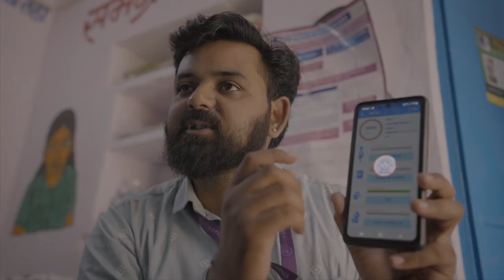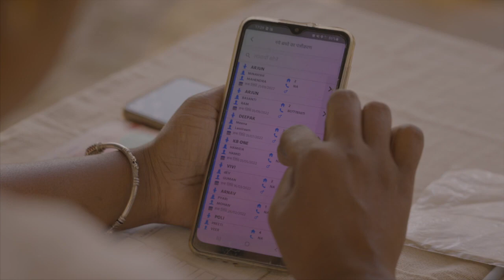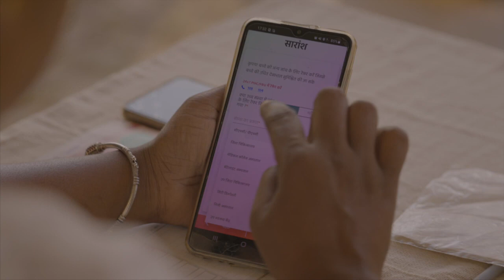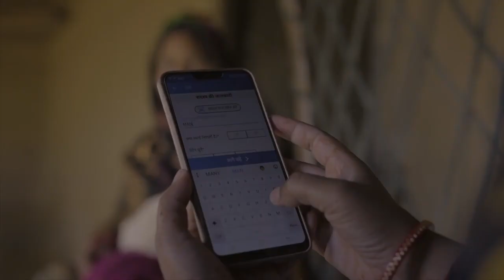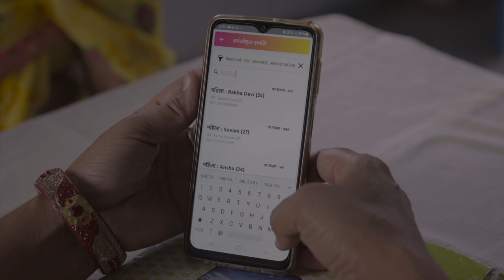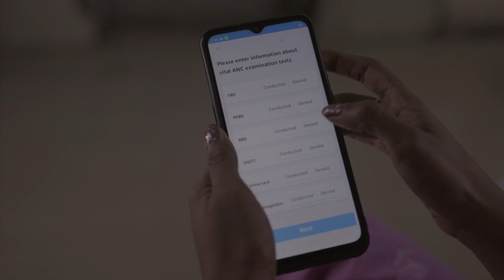Khushi Baby, the detailed overview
Khushi Baby is an organization committed to ensure informed and accountable community heath through digital health solutions for the last mile.